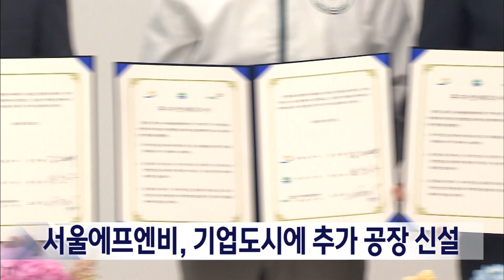2023. 5. 31 [원주MBC] 서울에프엔비, 기업도시에 추가 공장 신설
식음료 전문 대표기업인 (주)서울에프엔비가
원주 기업도시에 공장을 추가 신설합니다.

원주시에 따르면 서울에프엔비는
오는 2026년까지480억 원을 들여
이미 가동중인 기업도시안 원주공장 인근에
연면적 1만 5천 제곱미터 규모의
유제품 제조 공장을 신설하고, 67명을
신규 채용할 계획입니다.

횡성이 본사인 서울에프엔비는
원주와 횡성에 503명을 고용하고 있으며,
추가로 신설될 공장에도 지역 주민을
우선 채용한다는 계획입니다.

강원도와 원주시는 오늘(31) 원주공장에서
투자협약을 체결했습니다.